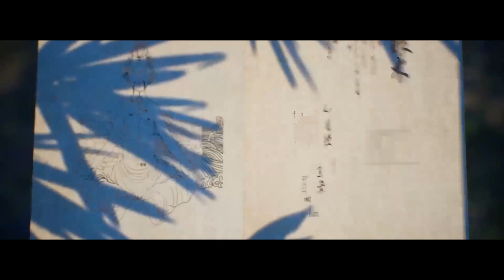【凡人修仙传】灵界篇：1134集 万骨之邀 Mortal's Journey to Immortality凡人修仙传剧情讲解 凡人修仙分析 凡人修仙传原著小说解析 凡人修仙传小说解读